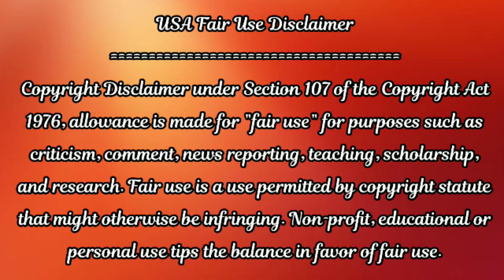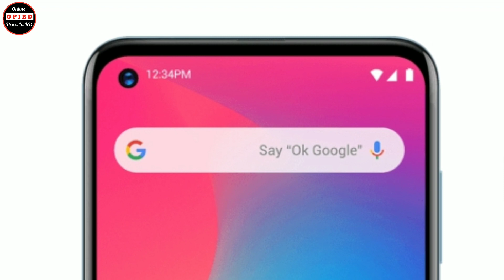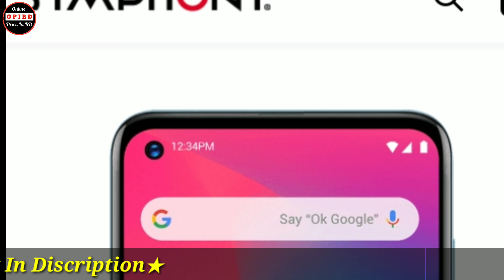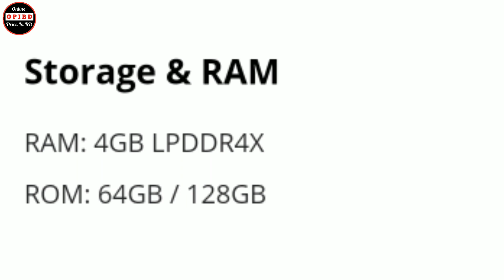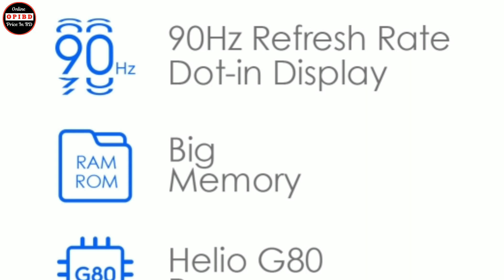০৫টি শেরা ফোন|Top 05 Best Smartphone Under BDT 10,000 tk to 13,000 tk|Cheap Budget Smartphone Review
Hello friends, this is a 10,000 tk to 13,000 tk budget top 05 smart phone specifications, price & futures review about infinix hot 10 play, symphony z40, realme c21, realme c25 & tecno spark 7 pro android smartphone review. It’s  also the latest smartphone on the babgladesh market. The full specifications of the realme c20a on this link👇
1/ Infinix Hot 10 Play🔎

                 ▶Flow us on social media◀

 ▶Video tag.